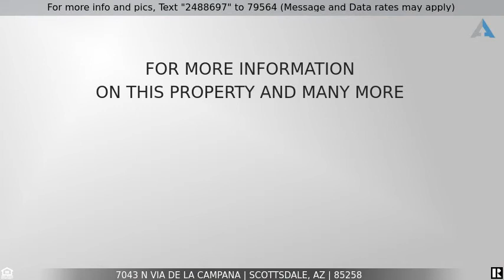Priced at $555,000 - 7043 N VIA DE LA CAMPANA, Scottsdale, AZ 85258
PRIDE OF OWNERSHIP! This fantastic 3 BR/2 BA home with a 3 car garage has been lovingly cared for by the original owners. Enjoy a huge lot and low HOA! Recent updates include a new exterior stucco, trim, complete interior and exterior repaint, new HVAC, new plumbing fixtures, new raised bathroom vanities and countertops, new light fixtures throughout, new carpet, new pool equipment screen, new garage door and opener, new exterior lights, all new electrical switches/outlets, Eastern exposure in the rear yard, dual sinks in the master, wood burning fireplace, covered patio and diving pool. Enjoy walking/biking trails and everything that McCormick Ranch has to offer. This home is convenient to retail, restaurants, transportation corridors, Old Town Scottsdale, Kierland and so much more!